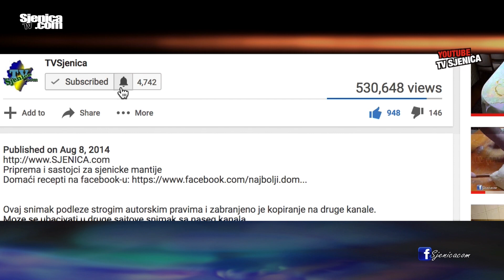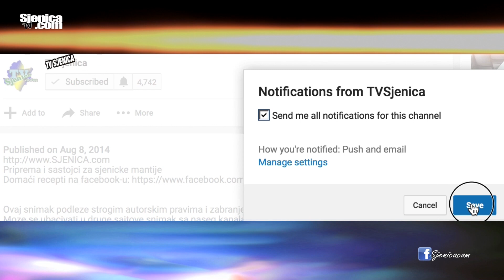Ski centar Žari Sjenica pun ko šibica / Muhabet sa skijašima i posetiocima staze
Neki kažu staza dobra, drugi kažu da je zaleđena. Uglavnom naroda puno na našem skijalištu Žari kod Sjenice. Zapratite nas na viberu / Našu opremu kupujemo ovde

Snimatelj: Ramo Tahirović / Studio Orion / Snimano Sony kamerom (kupite je ovde